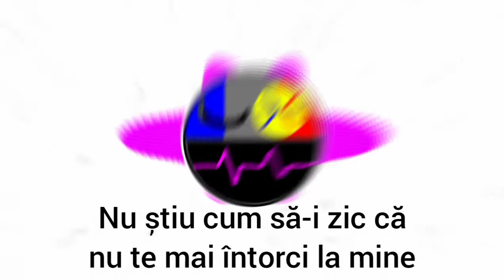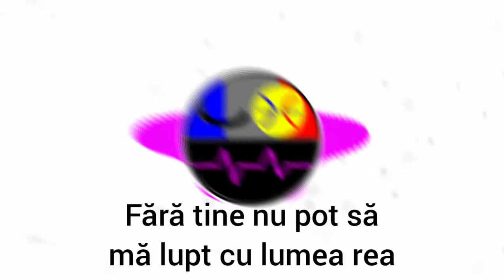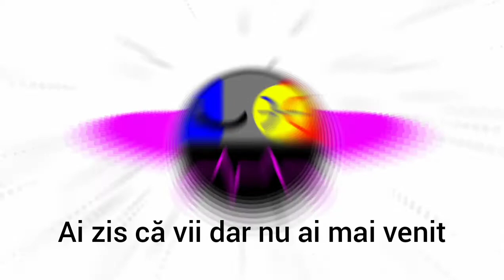[Lyrics] Theo Rose feat. Bogdan de la Ploiești - Fără Tine